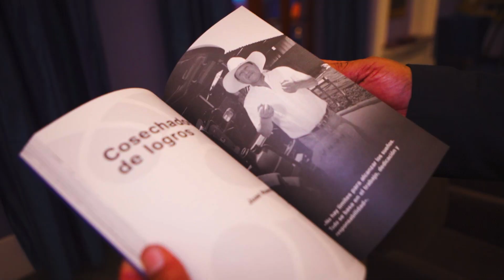Presentación de Resultados de Caja Arequipa en Lima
Les compartimos lo que fue nuestra "Presentación de Resultados Marzo 2023" realizada en nuestra capital, Lima, donde nos acompañaron nuestros líderes de negocio, equipo, clientes e invitados especiales. 🙌🏼